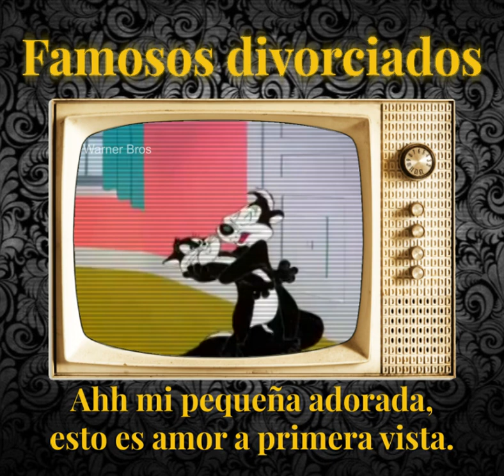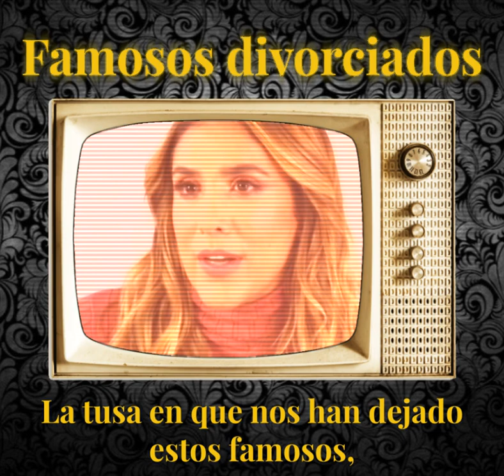Cuando el amor entre famosos se acaba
Estas son las historias de amor que no tuvieron un final feliz después de bellos noviazgos.